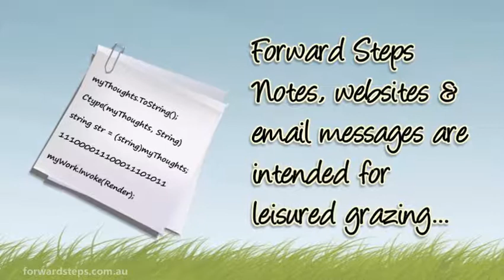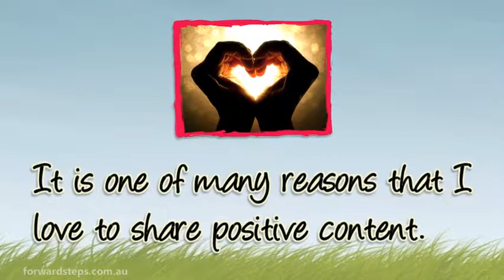365 Forward Steps Notes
Forward Steps Notes, websites & email messages are intended for "leisured grazing", to collect new thoughts, dreams, ideas, philosophies, possibilities, positives, creatives, tools, software, programs, business tips, and a lot more.

Any content presented at Forward Steps is never "absolute truth". I simply direct you to a variety of ideas that prickle your mind and introduce online resources to better equip you, in life and business. In the words of Oliver Wendell Holmes, "One's mind, once stretched by a new idea, never regains its original dimensions".

One favorite saying at my desk, is "Whatever you focus on, WILL expand". It is one of many reasons that I love to share positive content. Forward Steps is for adding wings to our unique life journey!